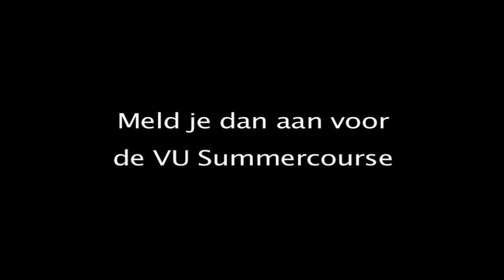VU Summercourse - meet your buddy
Wil jij een vliegende start maken met je studie? meld je dan aan voor de VU Summercourse